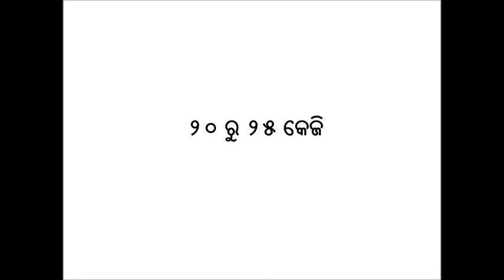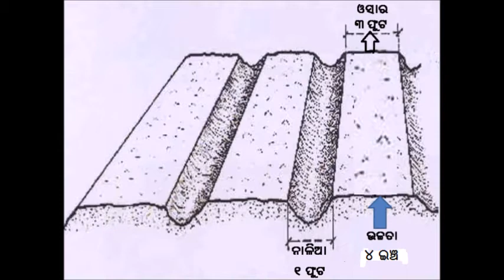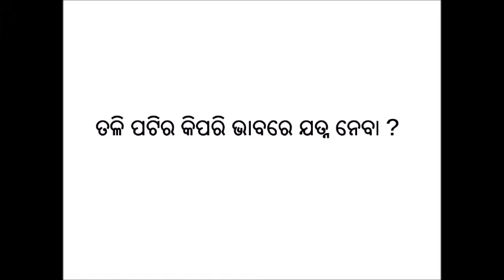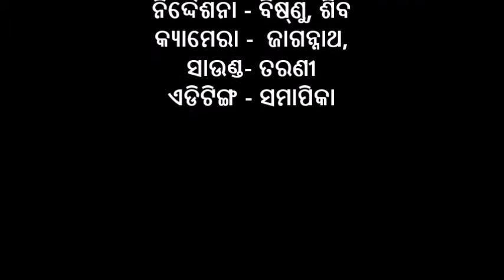Nursery raising in paddy_Odia_DoA_keonjhar_Odisha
This video is produced in Keonjhar district of Odisha, India under a collaboration between Department of Agriculture and Farmers’ Empowerment, Govt of Odisha and Digital Green to amplify agriculture extension using community videos. For more information on this project and Digital Green’s other work in Odisha, please